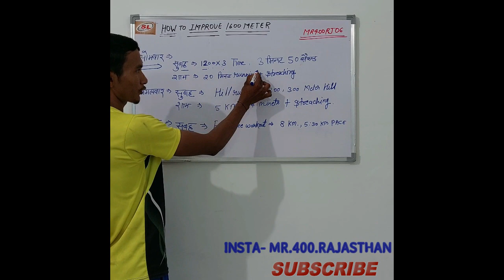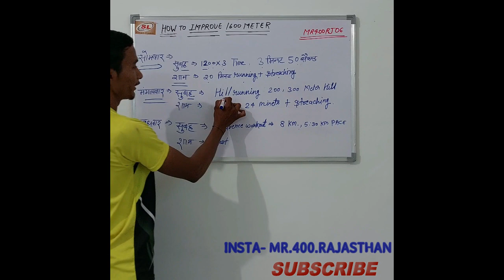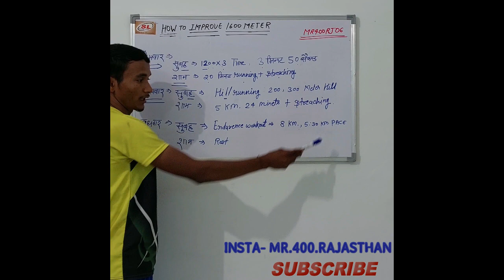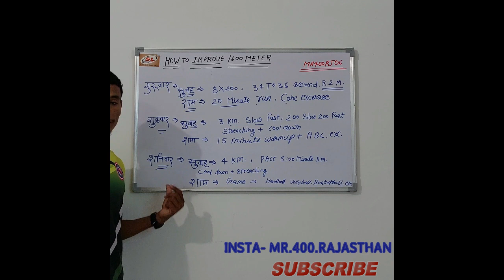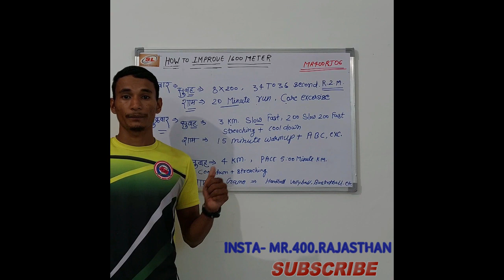#1600 मीटर 4:50 के अंदर सिर्फ एक महिने मै,मेहनत तो करनी पड़ेगी, #💯💯💥💥💫💫🏃🏃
Next video core workout and Front ABC exercises 💥💥💥💫💫💯💯